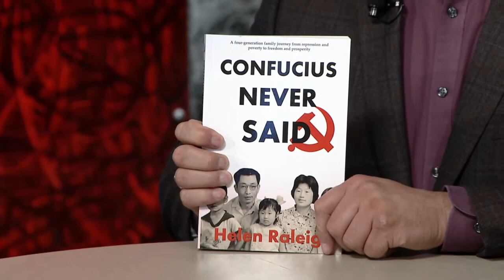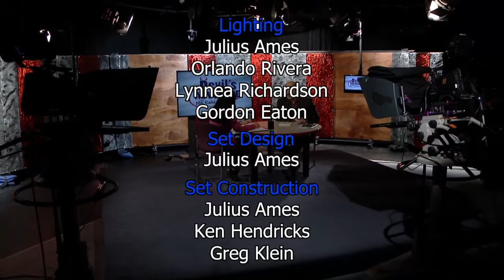The Case Against Democratic Socialism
Having escaped from Communist China, Helen Raleigh has some strong opinions on Socialism - even the Democratic variety. She joins host Jon Caldara to discuss the realities of Socialism and the case against Democratic Socialism.